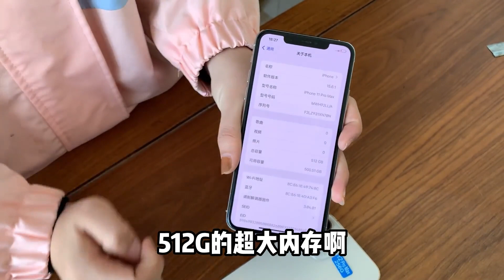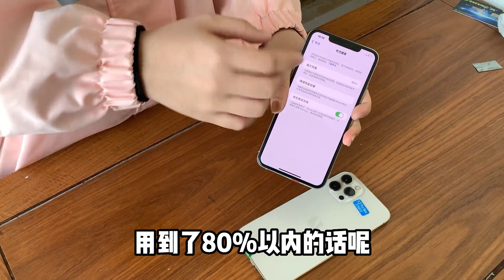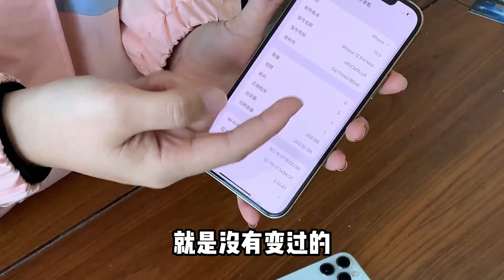春节前iphone12 Pro Max 降至3550元，苹果 iphone11 Pro Max 也不服输，实录分析两款型号